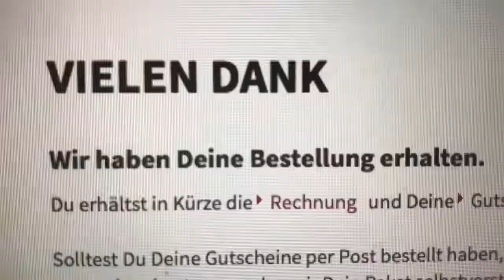BibisBeautyPalace! DAS schenke ich meinen Eltern zu Weihnachten 😳 nicht anklicken Mama! BibisBeauty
Look! Bibis Beauty Palace! BibisBeautyPalace!